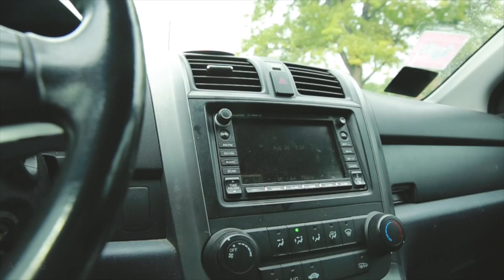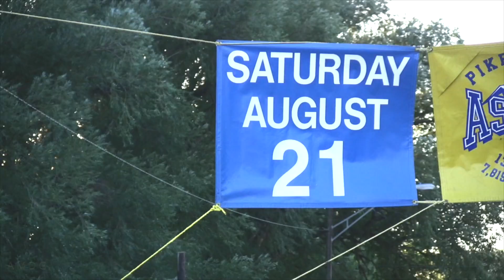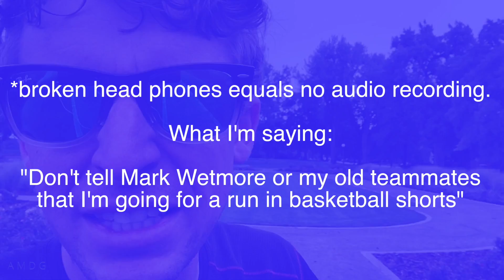Running is in the blood -- Wetmore shoutout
We love running. Running is in the blood. Running is part of who we are. When you hear DeMoor, you might think running. It's just part of who we are. Today's vlog is a conglomerate of family birthday preparation, running the Pikes Peak Ascent, and yes, a shoutout to Mark Wetmore, my cross country and track coach from college. And yes, today is the first time in the vlog that we dig into the SJD video archive for some old footage to share with all of you.